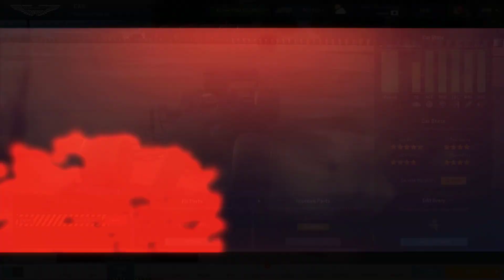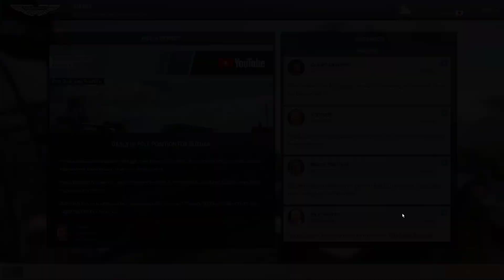Motorsport Manager - F1 2021 Mod - Aston Martin - S3E17 - Suzuka GP!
Welcome back to the channel! Today we continue building Aston Martin into top contenders in the 2021 F1 Manager Mod by Eddiemarkwick! I hope you enjoy season 3 episode 17 at the Suzuka Grand Prix in Japan! I am looking forward to bringing more Motorsport Manager to the channel! I hope you enjoy the video and you will continue to follow the series.

SPARTANWILLY#5892

Mods:
Extended Camera Mod:

Some season 2 AI transfers were made by me using the Motorsport Manager Save Game Editor. The purpose of this was to create more interesting story lines to follow and a more realistic grid! Video below is my tutorial on how to use it!

Chapters:
0:00 - Episode Intro
0:53 - Suzuka Prep
1:51 - Suzuka Qualifying
3:17 - Suzuka Race
11:11 - Episode Outro